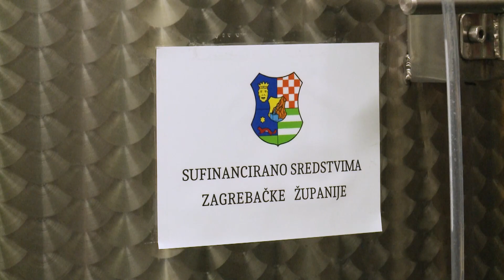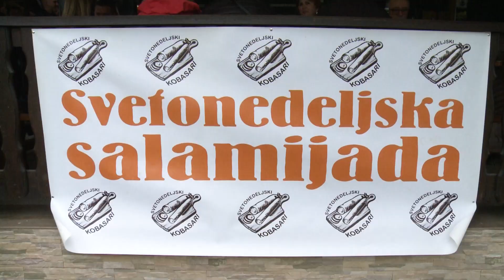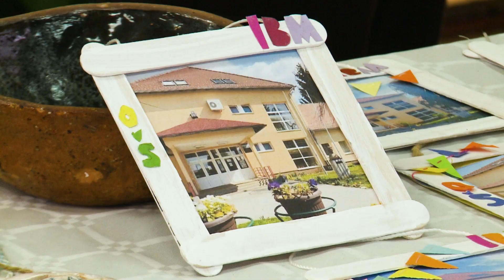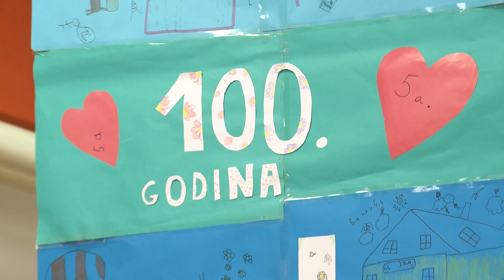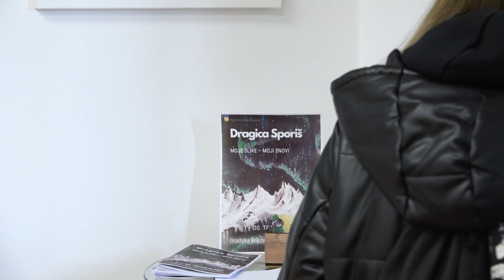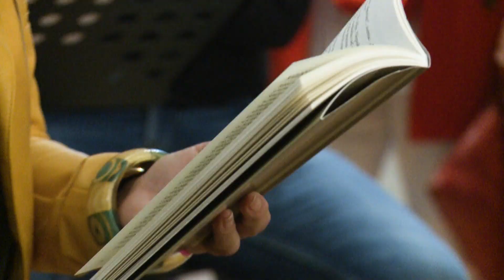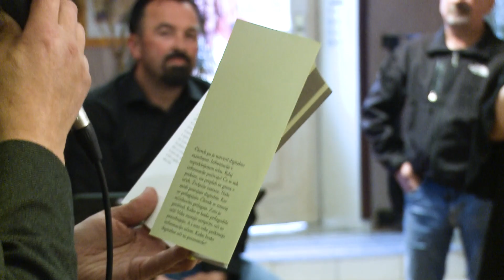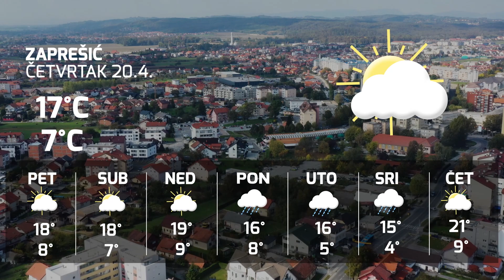Televizija Zapad - Zapadni Dnevnik 19.04.2023.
0:00 - PREDSTAVLJANJE NATJEČAJA ZŽ-A ZA POLJOPRIVREDNIKE
Milijun eura vrijedni javni pozivi

5:43 - SVETONEDELJSKA SALAMIJADA I IZLOŽBA VINA
Priznanja za najuspješnije sudionike

9:05 - OBNOVA GROBLJA U ROZGI
Iskorištena sredstva iz Fonda solidarnosti

12:30 - GODIŠNJICA OŠ I. B. MAŽURANIĆ
Bogat program obilježavanja u Prigorja Brdovečkog

15:46 - IZLOŽBA DRAGICE SPORIŠ
„Moje slike – moji snovi“

18:01 - SAMOBORSKE PJESNIČKE VEČERI
Posebni gosti varaždinski Ljubica i Vraz

21:51 - KONCERT PUHAČKOG ORKESTRA LIRA
Puno dobre glazbe na „Put oko svijeta“